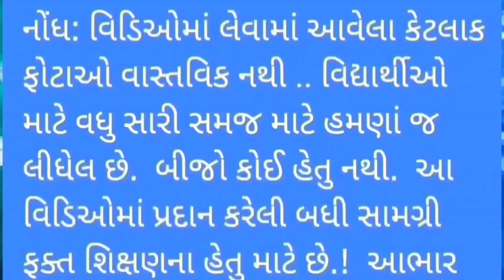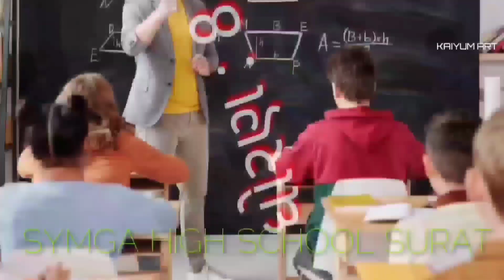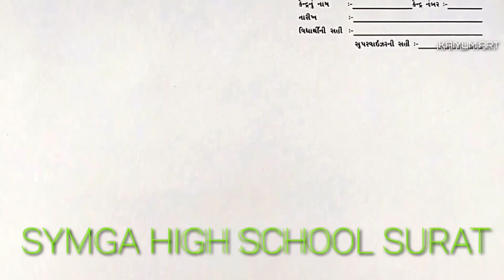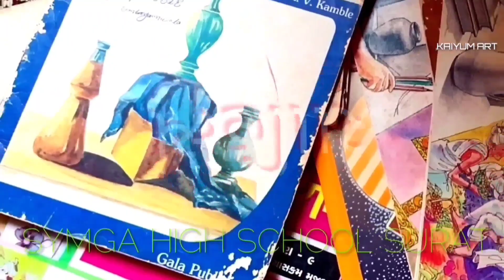intermediate Drawing Examination (PICTURE COMPOSITION, ચિત્રસંયોજન.) by : KAIYUM SIR,symga school.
Instructions for Students about INTERMEDIATE DRAWING EXAMINATION (PICTURE COMPOSITION) ચિત્રસંયોજન by : KAIYUM SIR